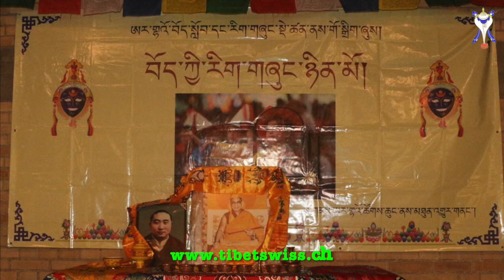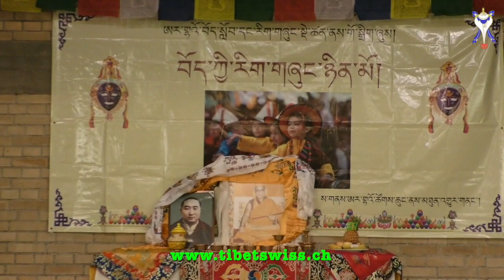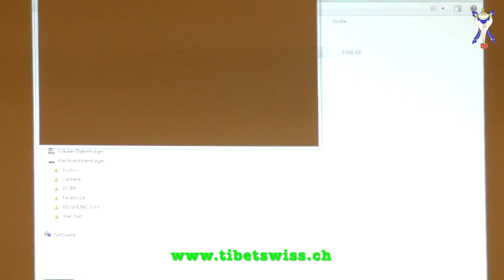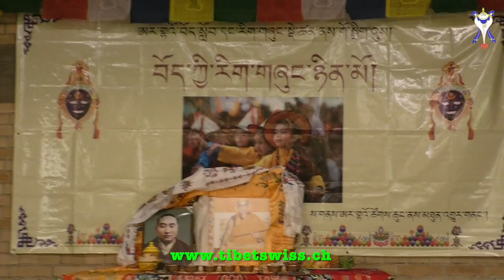3) སྤྱི་ལོ་ ༢༠༡༨ ཟླ་ ༡༡ ཚེས་ ༡༧ ཉིན་ཨར་གྷའོ་བོད་སློབ་དང་རིག་གཞུང་སྡེ་ཚན་གྱིས།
སྤྱི་ལོ་ ༢༠༡༨ ཟླ་ ༡༡ ཚེས་ ༡༧ ཉིན་ཨར་གྷའོ་བོད་སློབ་དང་རིག་གཞུང་སྡེ་ཚན་གྱིས་གོ་སྒྲིག་འོག་བོད་ཀྱི་རིག་གཞུང་ཉིན་མོ་སྲུང་བརྩི་ཞུས་པའི་སྒྲ་བརྙན།